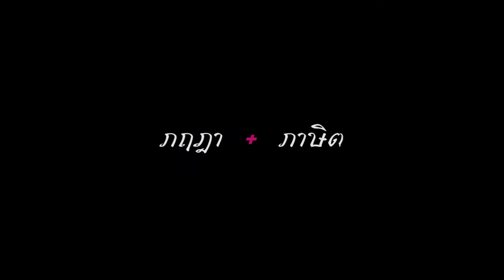[O2] Nan+Dum พิธีหมั้น @โรงแรมอมรินทร์ลากูล พิษณุโลก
สอบถามรายละเอียด 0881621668 (เบล)
Line : pawanchang